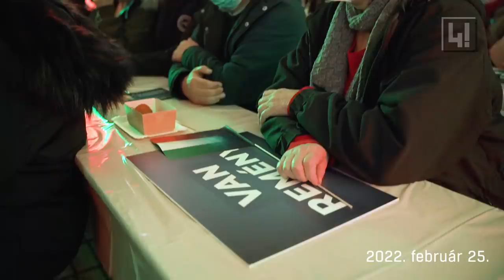MZP vs. Lázár: Mindenki úgy tudja, hogy a másik kezdte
Áprilisban a  Csongrád 4-es választókörzetben az ellenzék miniszterelnök-jelöltje, Márki-Zay Péter és az egykori főminiszter, Lázár János csapnak össze a képviselői mandátumért. Lázár már 20 éve uralja a körzetet, de az elmúlt 4 évben Márki-Zay kétszer is megnyerte a polgármester-választást a körzet központjában, Hódmezővásárhelyen. Lázár nem akar vitázni, de a két országos politikus közötti üzengetés így is sokkal keményebb, mint ami a kisvárásokban megszokott. Mindketten a másikat okolják az indulatok elszabadulásáért.

Szabad sajtó nélkül nincs demokrácia. Nélküled nincs szabad sajtó.